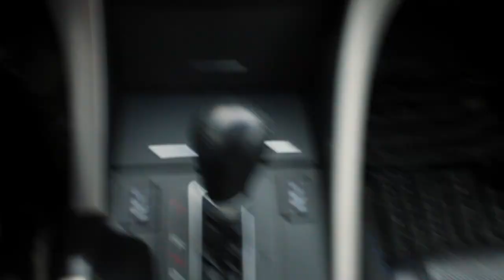Open 18.3 Physics Crossfit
Crossfit Games Open 18.3 at Physics Crossfit